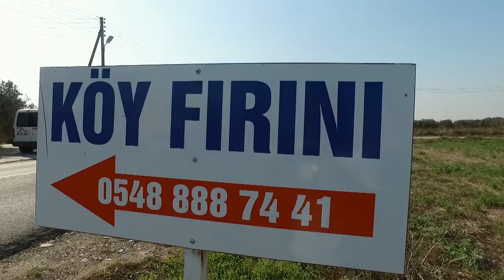OTANTİK KIBRIS MUTFAĞI PİROHU 09 01 2022